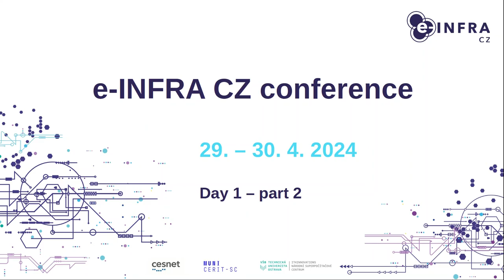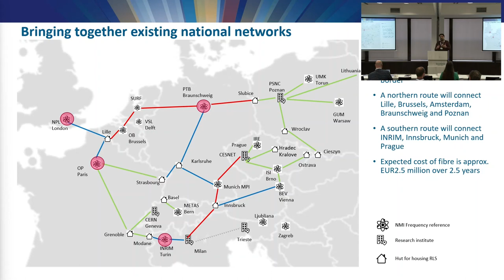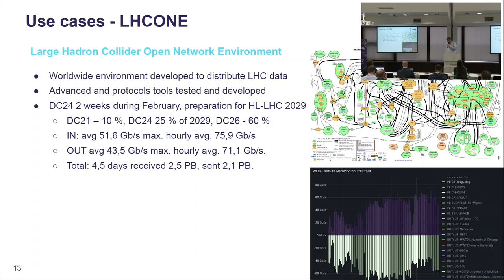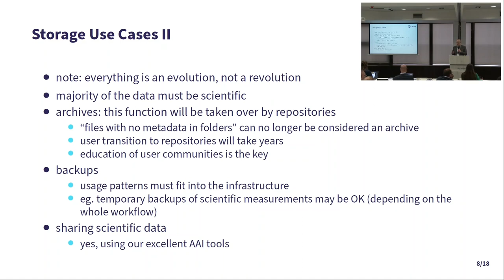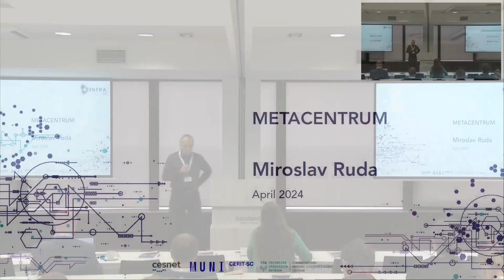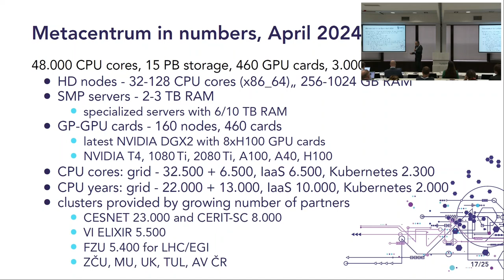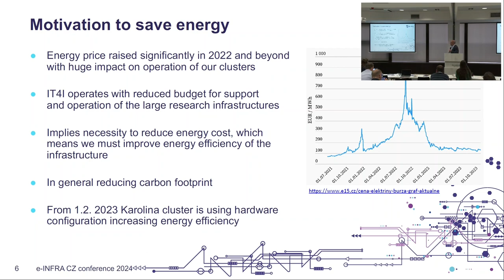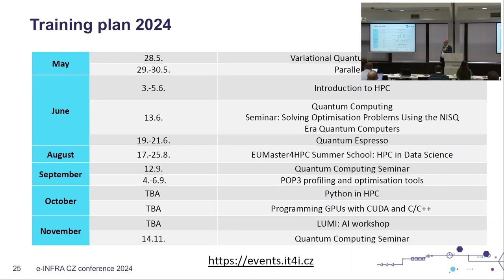e-INFRA CZ conference 2024 - Day 1 Part 2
Complete programe of the conference and downloadable pdf files you can find

00:55 From Foundations to Frontiers – GÉANT’s Network Evolution
21:33 Networking the bits and pieces
45:35 Handling Scientific Data in the National Data Infrastructure
1:13:17 MetaCentrum - grid and cloud services in e-INFRA CZ
1:41:45 Supercomputing Services in e-INFRA CZ – current status and plans